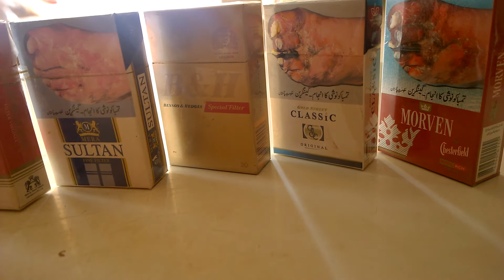Cigarettes Clip|NON-COPYRIGHTED|1080P RESOLUTION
I hope you like this clip!

Credit:
. . . .  This clips is recorded by my own camera!

. . . . . .  This clip is free to use!
This clip is recorded in 1080p resolution.
NON-COPYRIGHTED CLIPS 1080P RESOLUTION
No sound is included in this clip.
No.copyright its free for use.
. . . . . . . . . . . . .  Keywords:. . . . . . . . . . . . . . . . . . .
Free clips
Non copyrighted clips.All non copyrighted video
Non copyrighted videos,trending clips,
Copyrighted non videos,
Videos non copyrighted,
Free stock videos,
Free videos,
Clips of 25 seconds,
Just clips,
Clips for video editing,
Clips used in Haider tv,
Asif ali tv clips,
Clips for informative channels,
Videos for infirmation,
Iformative channel videos and clips,
. . . . . . . .  CLIPS IS RELATED TO. . . . . . . . . . . . . .

1:LIKE THIS CHANNEL
NEXT CLIPS ARE COMING SOON...